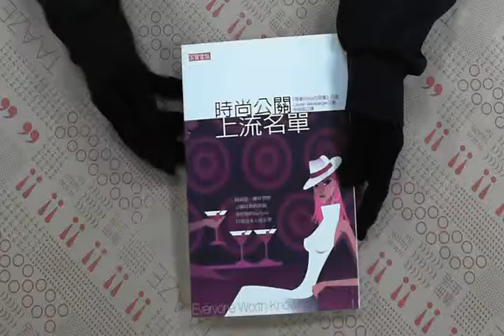TAAZE｜時尚公關‧上流名單 二手書書況 9867088980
TAAZE｜讀冊生活網路書店「時尚公關‧上流名單」，找二手書請至